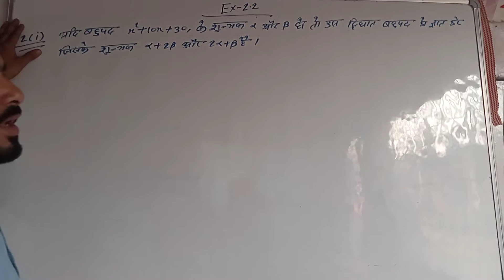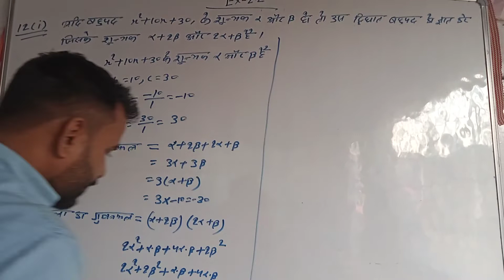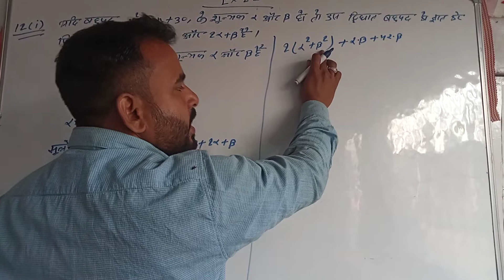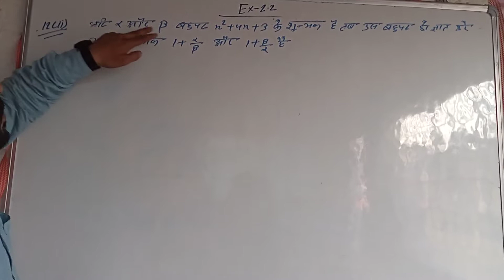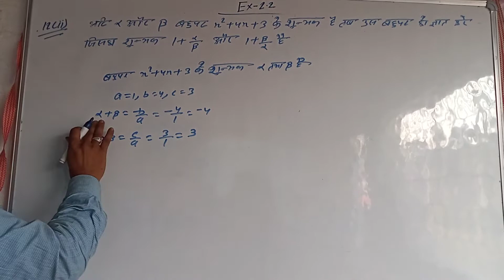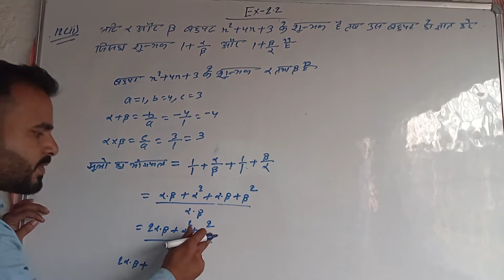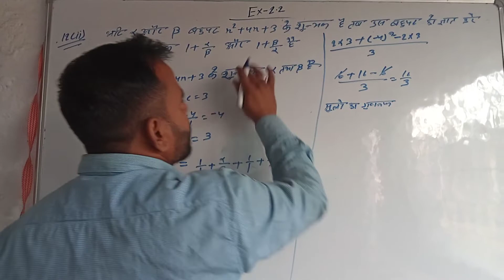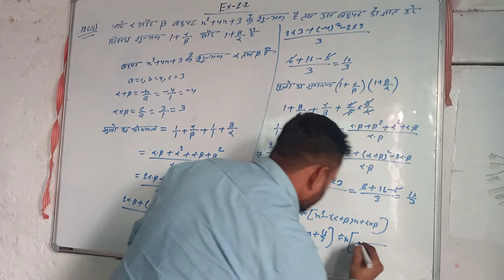Ex-2.2 Dr kc Sinha (Math class10th)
polynomials(बहुपद) Class 10th Math's in hindi Dr kc Sinha solutions